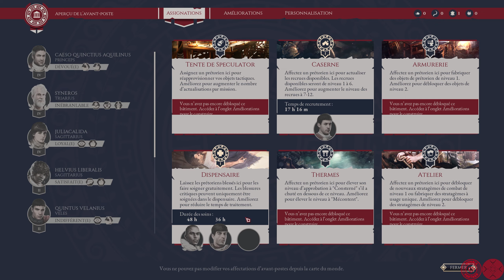[FR] Expédition Rome ep 09 : On combats les éclaireurs !!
Nous sommes au premier siècle avant JC et nous avons dut fuir notre terre natale. Nous rejoignons la légion Italica qui se trouve en ce moment en Grèce pour instaurer une ère de prospérité a ces étrangers.
Nous devons devenir le meilleur prima de Rome et mener nos légions jusqu'à la victoire et récupérer nos biens et ne plus rester sans terre...